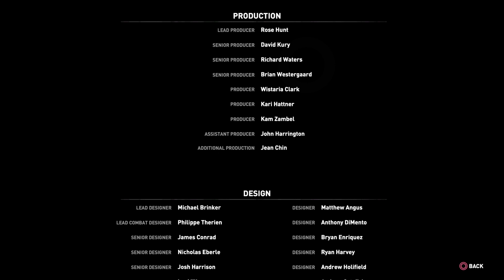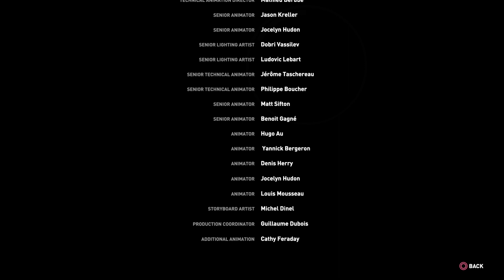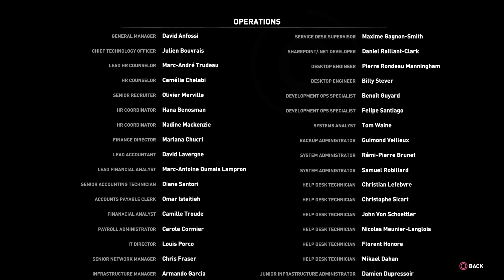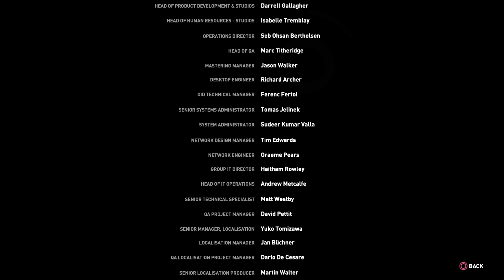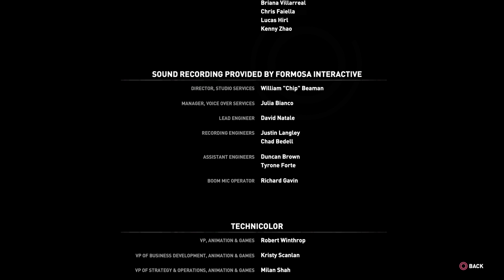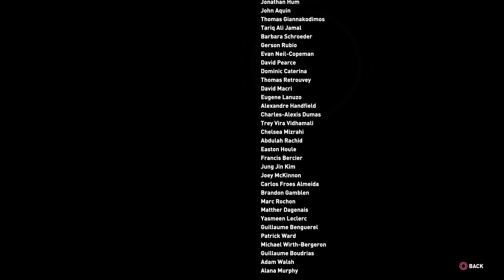Rise of the Tomb Raider_Ending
Get ready for a heart-pounding adventure as we take on Rise of the Tomb Raider in extreme difficulty! Join us in today's episode as we battle the elements, overcome treacherous obstacles, and solve intricate puzzles in our quest to uncover the secret of immortality. This is a thrilling experience you don't want to miss!

Follow Lara Croft on an unforgettable journey through the breathtaking and dangerous landscapes of Siberia. Discover ancient tombs, decipher cryptic clues, and face off against the ruthless Trinity organization, all while trying to survive in the harshest environments. Playing on extreme difficulty, we'll push our skills to the limit and experience the true test of survival in this ultimate Tomb Raider challenge!